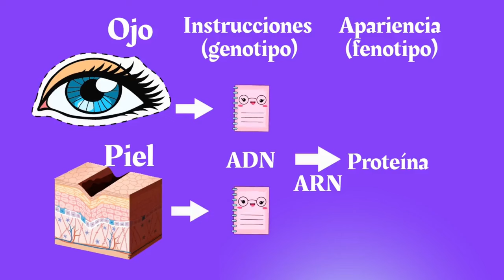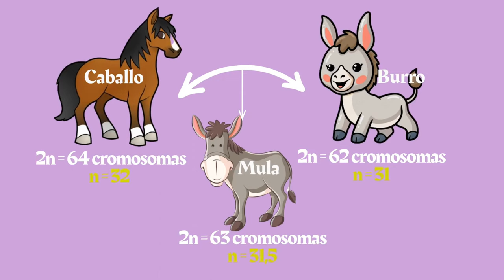¿Qué es un Animal Híbrido? Hoy, Quimeras Animales / LADYSCIENCE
Las mezclas, quimeras o animales híbridos se conocen desde la mitología clásica. En este vídeo te resumo cómo son las quimeras animales, conoceremos algunos ejemplos y por qué son estériles. Muchas curiosidades y diversión, pero con rigor científico. Descubrimos además que es un ligre y un tigón.

Indaga en mi mente con mi OBRA MAESTRA: ¡ERES UN MILAGRO ANDANTE!

FUENTES
Encyclopædia Britannica (EB)